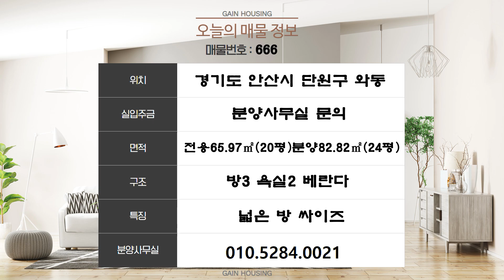안산신축빌라 아직도 넓은 집 찾아 헤매시나요? 이집 보시면 걱정 고민 싹~ 사라집니다~!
현장위치 : 경기도 안산시 단원구 와동
실입주금 : 분양사무실 문의